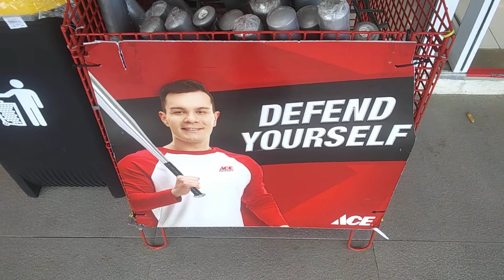Defend yourself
because you won't find a gun here for sale. Tagaytay Philippines